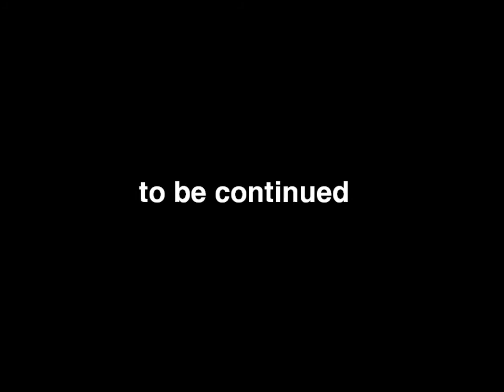Elena \ Portrait by Baikov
Portrait by Baikov
bay-art.ru
Love Groove (Original Mix)